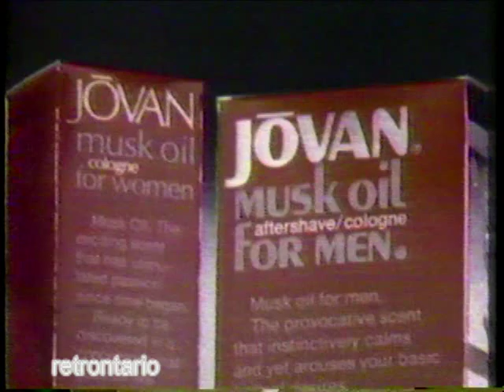Jovan Musk 1984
The first of many fashion ads I have found from the 80s that have big cats in them. No joke.